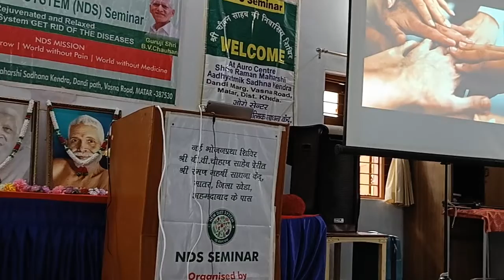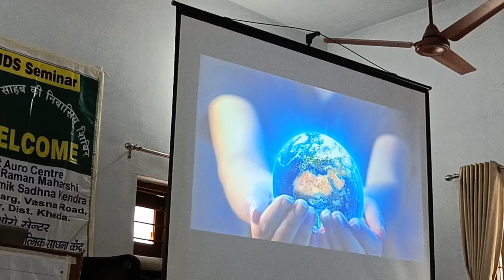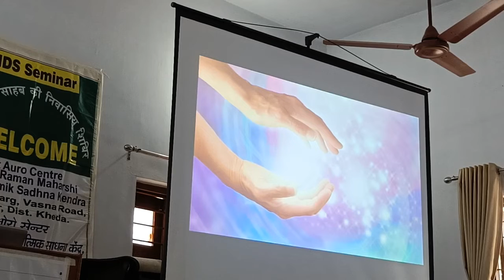September 13, 2022